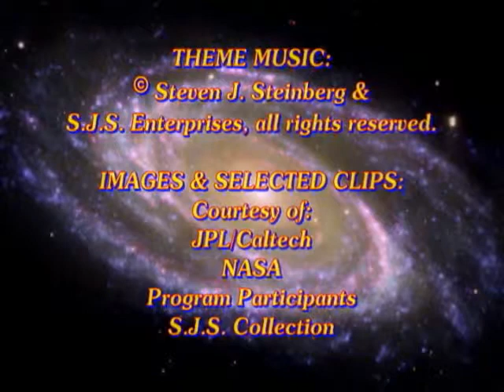DAZZLE UNLIMITED (tm) - Dr. David Garman Intvw (Pt. 3 of 3)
Part 3 of 3 parts of the DAZZLE UNLIMITED (tm) TV series episode in which host Steven Steinberg interviews Dr. DAVID GARMAN, Executive Director of IWA  the International Water Association. Dr. Garman is generally recognized internationally as a prominent voice in the water sector.

In this DAZZLE UNLIMITED interview, Dr. Garman explores: the relevance of political and other issues to the state of the world's water supplies and to our access to water for drinking, agriculture, and sanitation; how these issues impact on people's health and freedoms; and efforts being pursued by water professionals to develop and put in place improved systems and advanced concepts targeted at enhancing access to pure water to meet the needs of people locally and around the globe.

This interview was shot in late August 2008 in Stockholm, Sweden, in conjunction with a major international conference taking place about the importance of and issues involved in Planet Earth's water supplies, the WORLD WATER WEEK Conference.

The DAZZLE UNLIMITED ™ television series -- which typically seeks to present interviews and roundtables with experts and authorities in a wide range of areas of public concern -- airs in the southern half of Manhattan on Time Warner Cable of New York City, Channel 35, Wednesday evenings at 8:30pm.